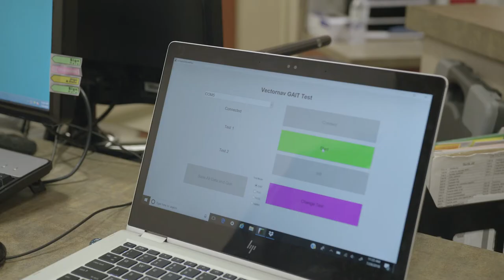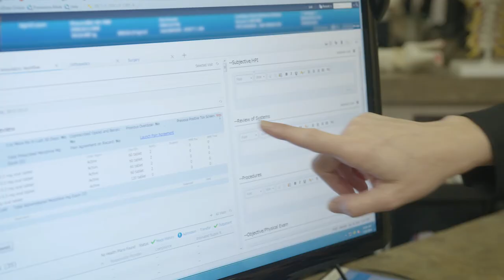A Look Inside Atrium Health Musculoskeletal Institute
Breaking down the silos that surround traditional departments, Atrium Health Musculoskeletal Institute brings together an array of specialties, including orthopedics, neurosurgery, sports medicine and spine, with the goal of enhancing education, improving patient care and accelerating research. We’re also proud to share that U.S. News & World Report ranked our orthopedics program among that nation’s top 50 in 2018.

Take a look behind the scenes to learn more.